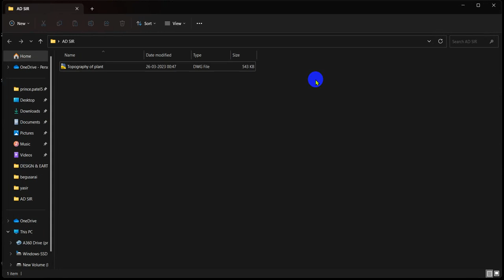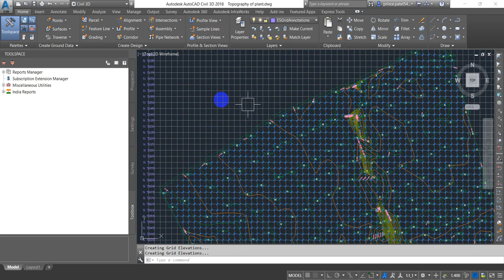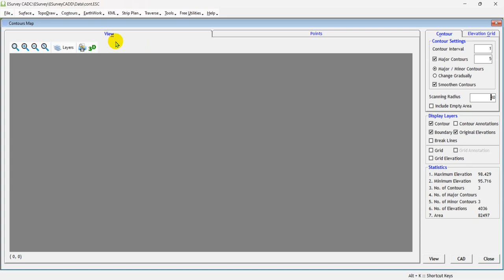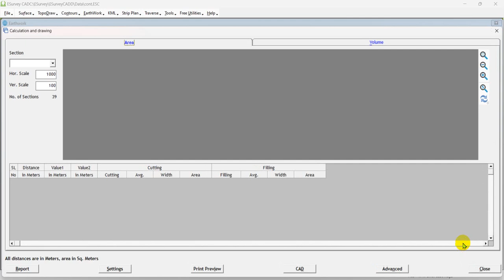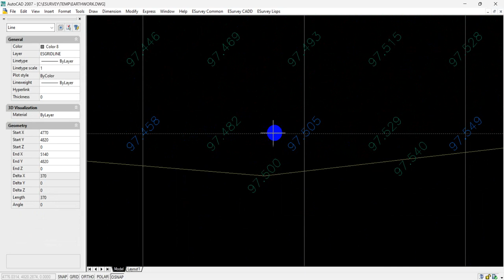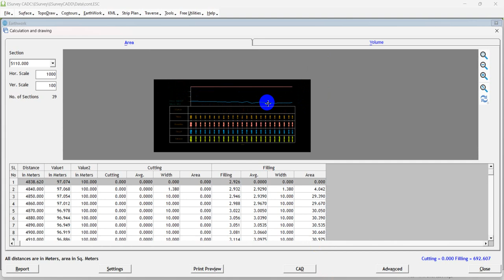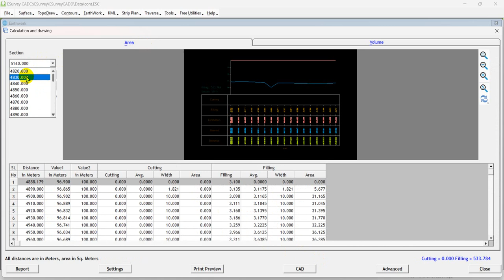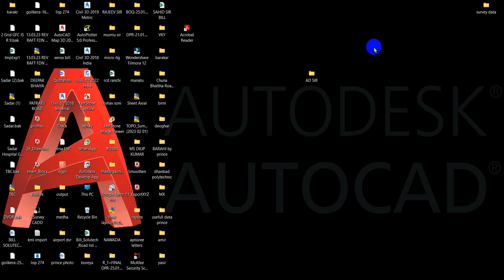EARTHWORK CALCULATION FROM CONTOUR SURVEY II EARTHWORK CALCULATION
HII FRIENDS AAJ KE VIDEO ME  HUMLOG JANENGE KI KAISE HUMLOG CONTOUR SE EARTHEORK CALCULATION KARTE HAIN